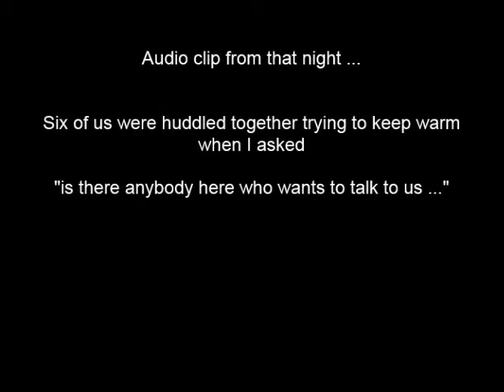Soul Searchers Paranormal TV - Sachs Bridge, Soldier says his full name!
I remember reviewing the recordings back at the hotel that night and jumping out of my seat when I heard it the first time - this one voice started our obsession with the paranormal. Still gives me shivers when I hear it - enjoy!

Sachs Bridge, Gettysburg PA